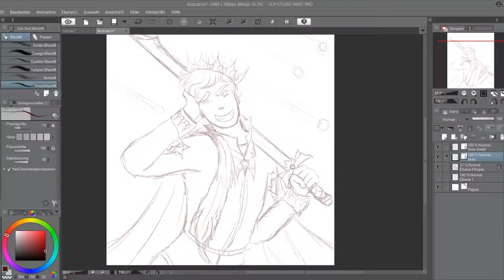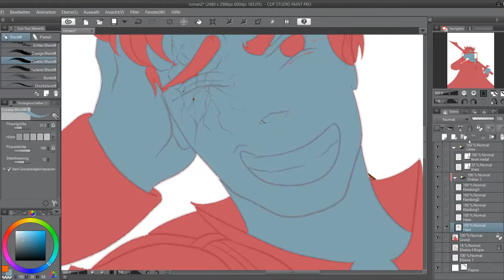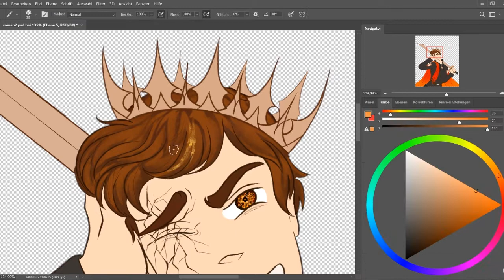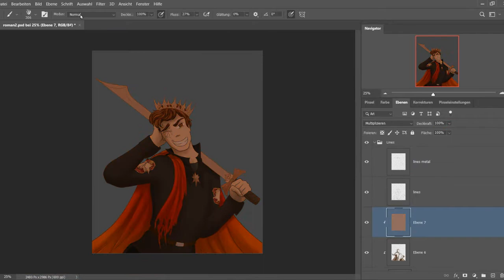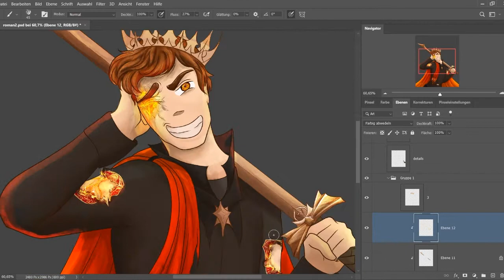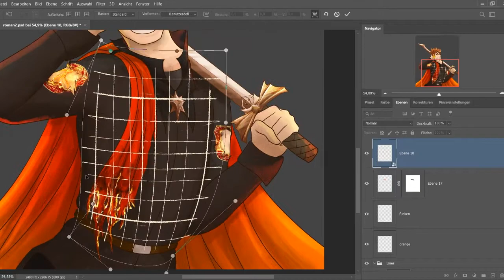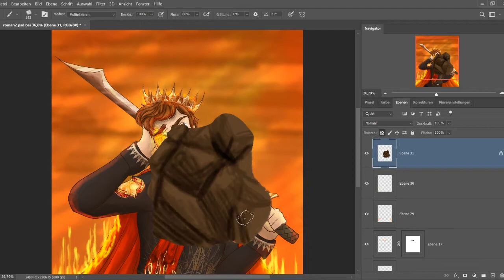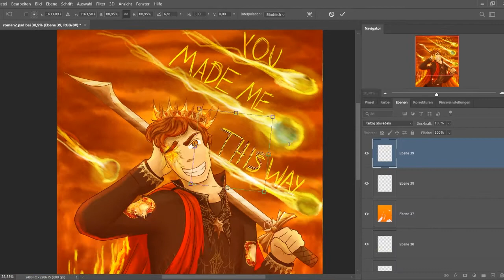Roman's Fall - Speedpaint (turn on subtitles)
((turn on subtitles for the first song))

Heyooo! Chell here, back on the orange side train!Yes yes I know, I took my time! I'm sorry, University had me in it's grip! Don't worry, two speedpaints AND a over 7min animatic is in the making, bear with me, okay? XD

While I'd love to see Logan become the orange side, I think it would also be interesting to see our dear lil prince snap. Or maybe they both could be the orange side together? We'll see ^^ (foreshadowing) They both have a reason to be wrath. They have both been ignored or walked over in the past videos, and they both have their reasons to turn against the others. Oh boy, could you tell that I am so excited for the reveal?!Now that my projects near done for this semester, I will have more time again to work on content ^^ Stay tuned!

Original time: 6 hours
Programms used:
-Clip Studio Paint
-OBS Studio
-Adobe Photoshop & Premiere